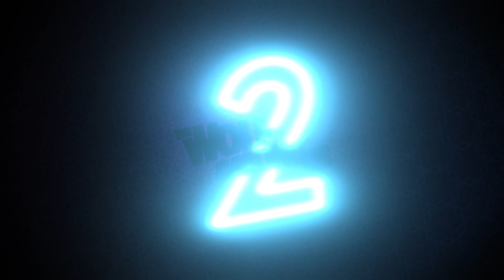The Wolf Among Us 2 - Trailer (2022.02.09)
Dev & Edit : Telltale Games

Plateforme : PS4, PS5, Xbox One, Xbox Series, PC
Sortie : 2023